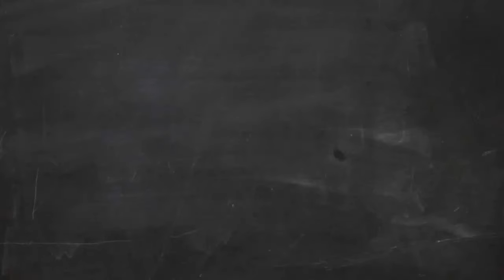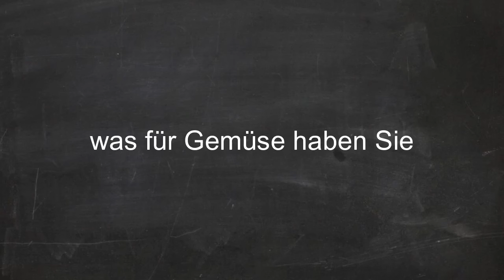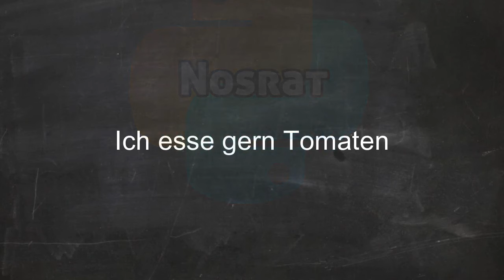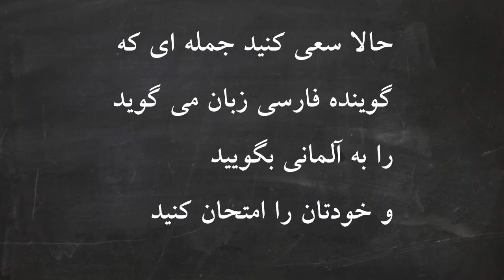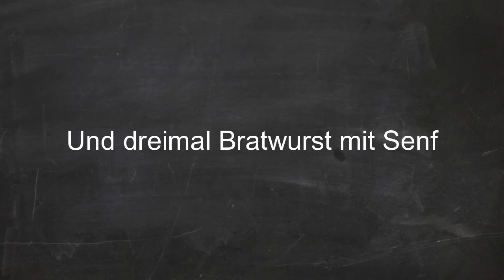آلمانی در 100 روز درس 32 (در رستوران 4)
در آموزش زبان آلمانی در 100 روز تایم ویدیو کوتاه تر است و در عین حال این آموزش مختصر و مفید است ولی برای یادگیری بهتر
باید آموزش کامل تر زبان آلمانی در 90 روز را نیز تماشا کنید و این دو آموزش مکمل یکدیگر هستند
برای مشاهده آموزش زبان آلمانی در 90 روز روی لینک بالا کلیک کنید